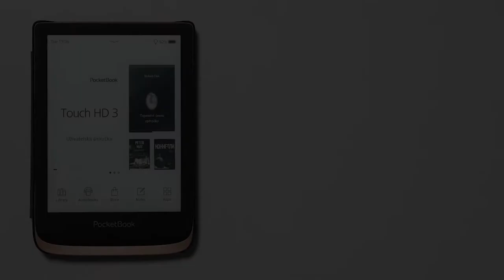SMARTlight, how to change settings? | PocketBook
Choose Settings
Personalize
Frontlight
Advanced Frontlight Settings
New Settings.